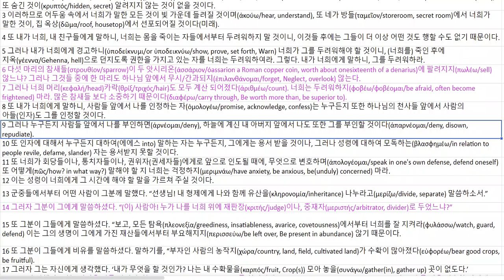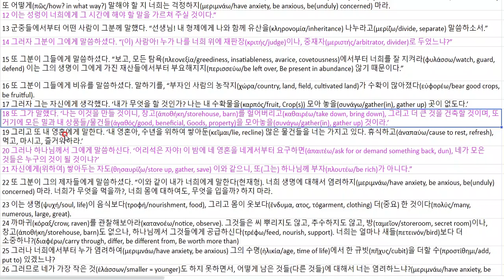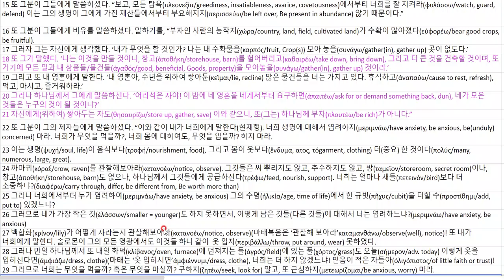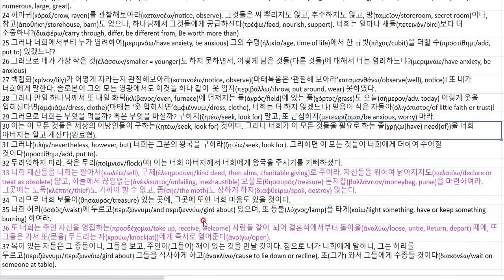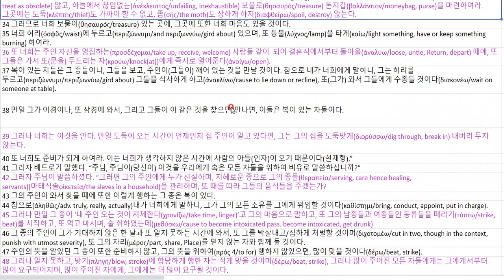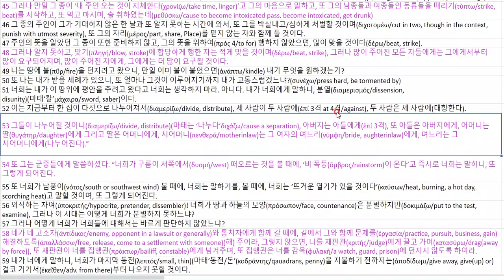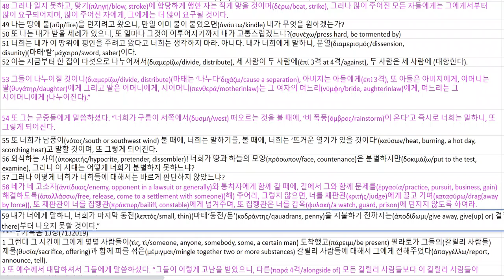눅 13 20220304 1205120891